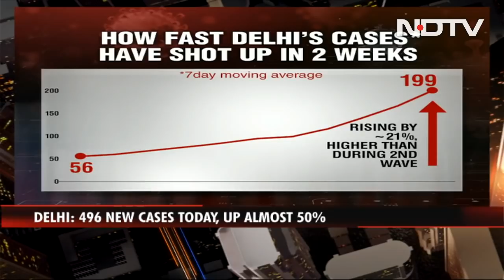COVID-19 News: Massive Spike In Daily Covid Cases: Mumbai 70%, Delhi 50%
Delhi recorded a massive spike in Covid cases just hours after the imposition of a set of restrictions under the "Yellow Alert" -- 496 new cases and one death have been recorded in the last 24 hours, a 50 per cent jump. This is the biggest single-day spike since June 2.  The positivity rate stands at 0.89 per cent -- the highest since May 31.